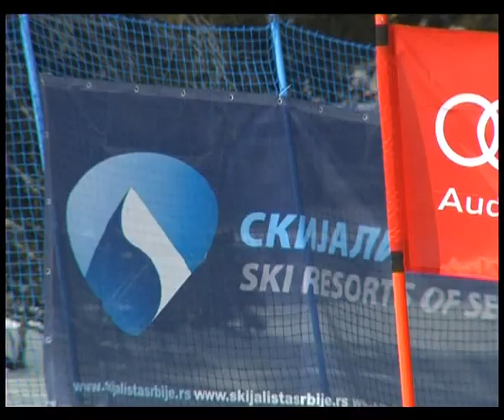Izađi na crtu Bojanu Križaju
Snimak trke 2016.